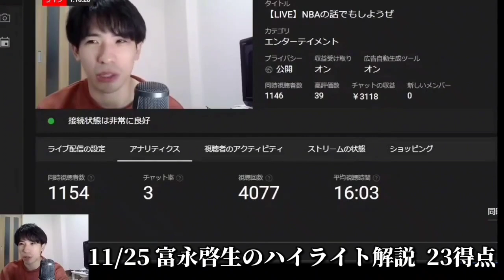【富永啓生】ハイライト解説付き①11/25の試合を見てみよーぜ②アイソレーションも任されている！？③更に活躍するためには！？(2023.11.25)